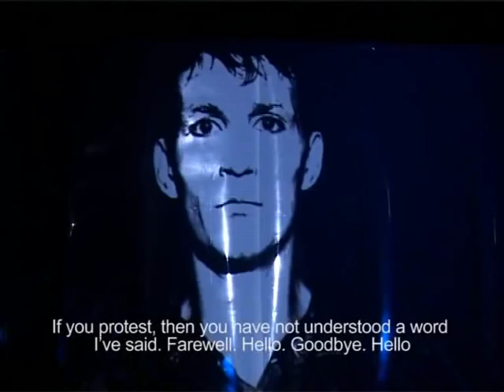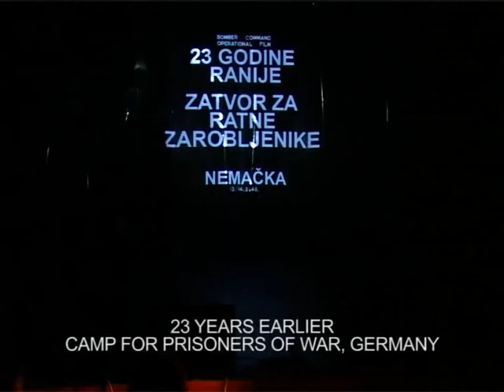SLAUGHTERHOUSE FIVE - version 2008.1 (part 6)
"Slaughterhouse five-version 2008.1" took place in Belgrade (September 4th). It was well-received in Belgrade and later on at the conference in Cambridge. This attention-grabbing digital performance was directed by Fahrudin Nuno Salihbegovic.

ACTORS:
Janos Bus, Vahidin Prelic, Andrijana Lubina, Imer Mushkolaj, Jovana Rakic

DIRECTOR & DIGITAL STAGE DESIGNER:
Fahrudin Nuno Salihbegovic

ORIGINAL MUSIC:
Vladimir Bojovic

VIDEO BY:
Marko Tesovic, Danilo Stojic

GRAPHIC DESIGN:
Milos Miletic, Monika Lang, Mad Marx

COSTUME DESIGNER:
Ranka Delic

TECHNICAL DIRECTOR - light & sound engineer:
Boris Butorac

ENGINEERS:
Fahrudin Nuno Salihbegovic, Vladimir Bojovic, Boris Butorac, Mensur Salkanovic

TECHNICIANS:
Milomir Dzuver, Ramiz Vejsilovic

CAMERA:
Tatjana Krstevska

POSTPRODUCTION:
Vladimir M. Jovic

ORGANISATION:
Aleksandra Zupan, Bojana Karajovic

PROJECT DIRECTOR & PRODUCER:
Aleksandar Djeric

PROGRAMME DIRECTOR & ARTISTIC DIRECTOR: Fahrudin Nuno Salihbegovic

- Studio for electronic theater (Belgrade-London-Amsterdam)

In "Slaughterhouse Five", or "The Children's Crusade", Vonnegut delivers a complete treatise on the World War II bombing of Dresden. The main character, Billy Pilgrim, is a very young infantry scout who was captured in the Battle of the Bulge and quartered in a Dresden slaughterhouse where he and other prisoners were employed in the production of a vitamin supplement for pregnant women. During the February 13, 1945, firebombing by Allied aircraft, the prisoners take shelter in an underground meat locker. When they emerge, the city has been leveled and they are forced to dig corpses out of the rubble. The story of Billy Pilgrim is the story of Kurt Vonnegut who was captured and survived the firestorm in which 135,000 civilians perished. Summing up the theme of "Slaughterhouse Five", Robert Scholes wrote: "Be kind. Don't hurt. Death is coming for all of us anyway, and it is better to be Lot's wife looking back through salty eyes than the Deity that destroyed those cities of the plain in order to save them"...